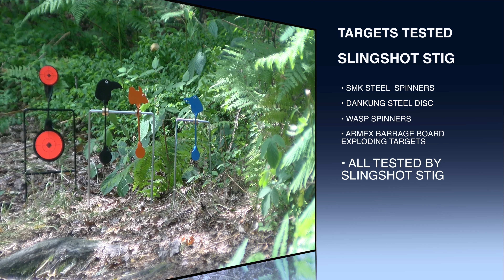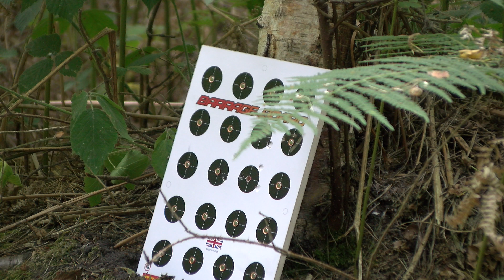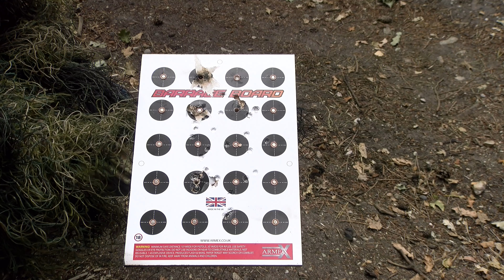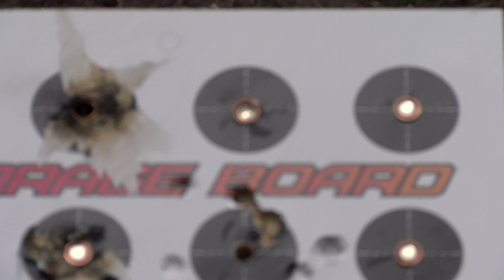TARGETS TESTED by SLINGSHOT STIG for Slingshot World magazine (in 4k)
Adam Rayner found Slingshot Stig in the woods. He lured him in with targets to play with and paid him with a whole deboned capon. (Bigger than a pheasant) Magazine on sale Thanks (in appearance order) to WASP Slingshots, Dankung, SMK (who also sell Milbro) and ARMEX, for their targets. The Dankung spinner was posted to us by a shooter who had broken two out of the three that a set of these comprises. With double Theraband Gold bands and 12mm balls... I was pleased that the 9.5mm steels that Slingshot Stig uses beat it up but did not break it. The BARRAGE BOARD is hilarious!